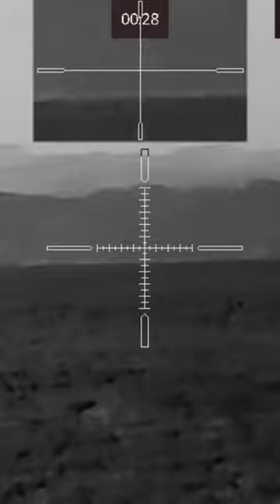Just some fun summer time coyote hunting